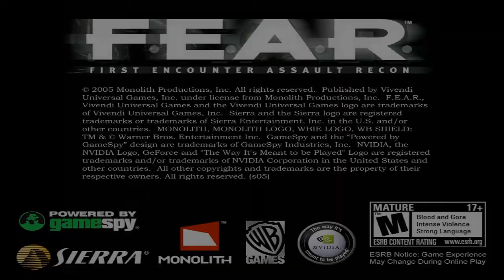Let's Play FEAR : Director's Edition [HD] Part 27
NO, RON!

I do not make any profit from these videos, they are all in good fun and are commentary in nature.